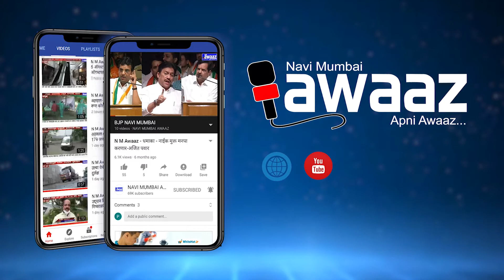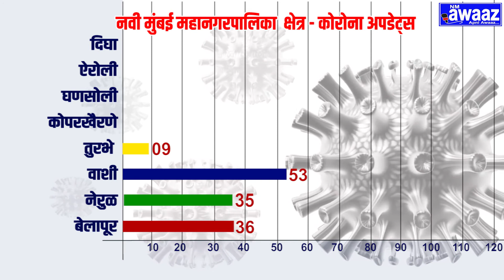N M Awaaz - (१९ ऑक्टोबर )नवीमुंबईत आज २०५ रुग्ण कोरोनाबाधित तर ३३४ रुग्ण कोरोनामुक्त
आतापर्यंत ४२४१७ एकूण रुग्णांची संख्या

तपासणी अहवाल प्रलंबित संख्या ७१७

८८  महिला व ११७  पुरुष अशी एकूण २०५ आकडेवारी